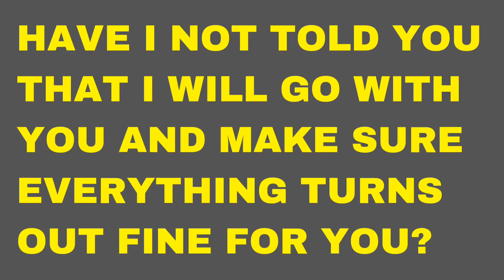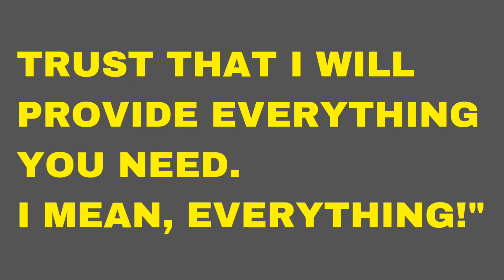7 January 2022